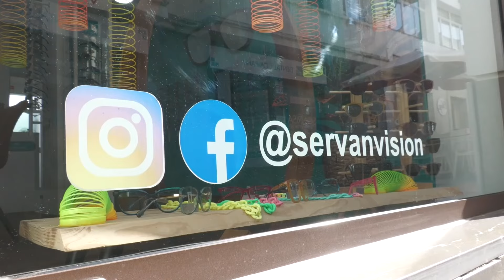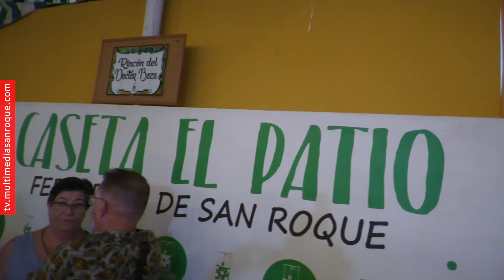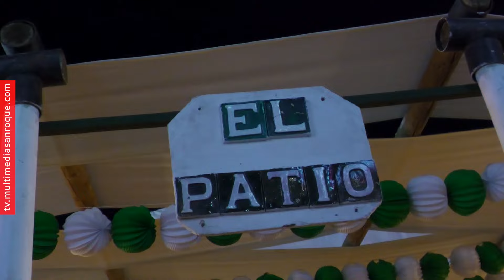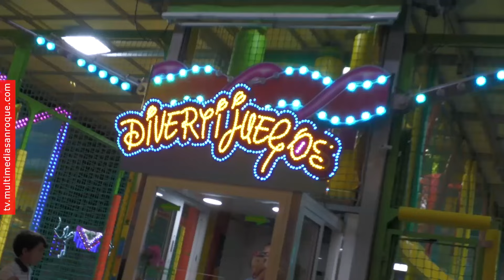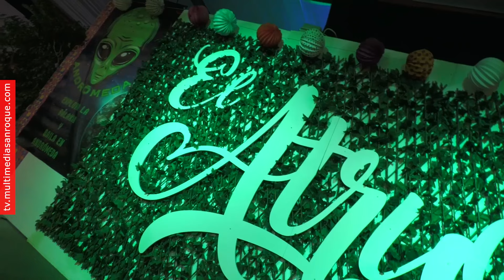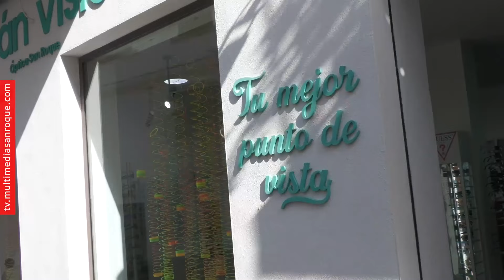PROGRAMA ENTREVISTAS FERIA SAN ROQUE 8 AGOSTO 2024